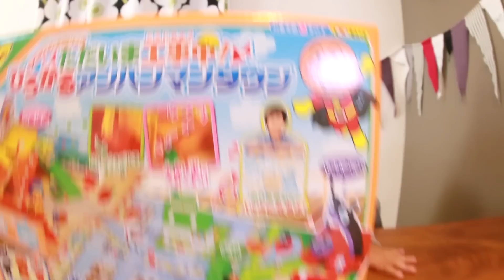ただいま工事中！ひろがるアンパンマンタウン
ショベルカーをみると「うぃーんがしゃん！」と大興奮する我が家の三女あさひ。何が魅力なのかはよくわからないのですが、みつけるたびに大喜び。ショベルカー好きにぴったりのおもちゃです。バッグ型のおもちゃをひろげるとパン工場や学校、バイキン城のおおきなタウンが現れます。工事現場ではショベルカーでコロコロ石をすくって坂へジャ〜！楽しいあそびがいっぱいです♪